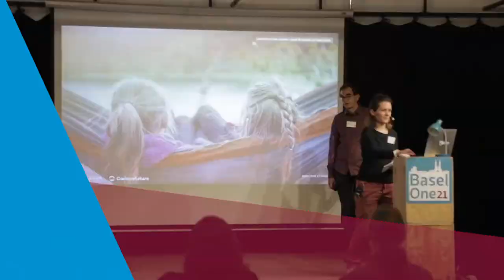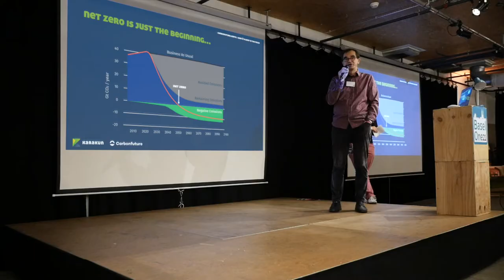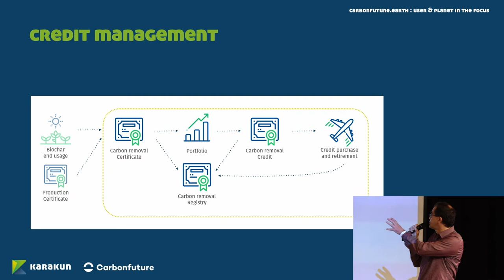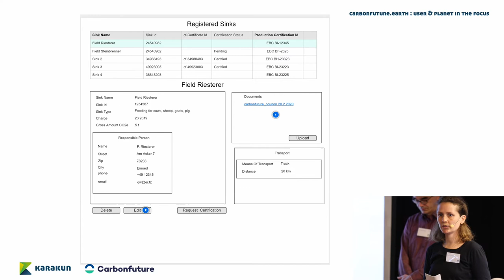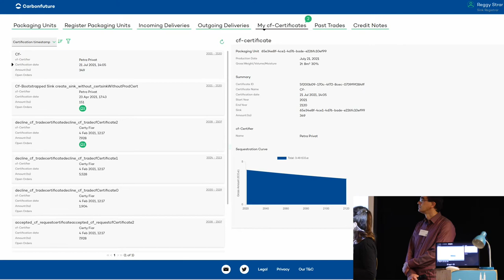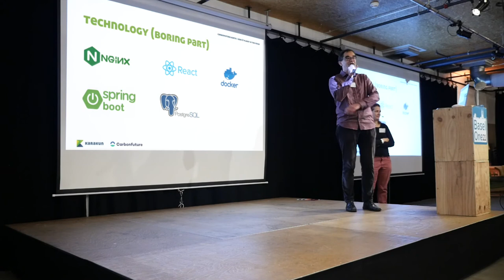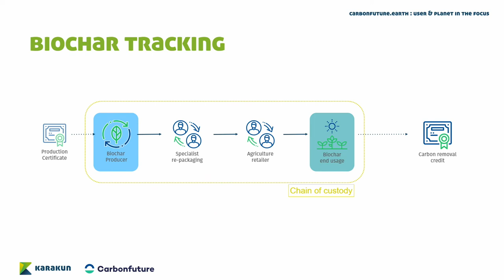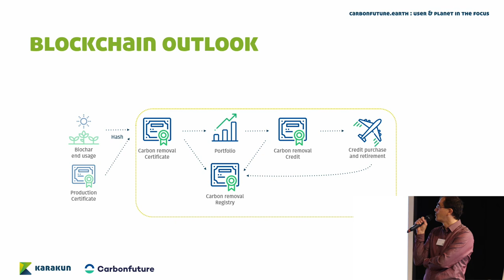carbonfuture.earth: Planet and User in the focus (Cindy Hürlimann, Matthias Ansorge)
Your CO2 Footprint! Greenhouse gases! The climate change! These topics are omnipresent in our daily life and people are very conscious about reducing their CO2 footprint and compensating for their CO2 usage. But actually reduction is not enough. Removal is the new buzzword. We have to actively remove CO2 from the atmosphere and store it in a safe place to contain the global warming. But how should we do this? And what does it have to do with design, software development and the BaselOne?

The German startup company carbonfuture GmbH aims at removing CO2 from the atmosphere, in particular at the storage of CO2 using so-called carbon sinks. The company plans to establish a centralized, trustworthy and reliable trading platform for all relevant stakeholders with a strong focus on security and transparency. As Karakun, we had the honor to help building this trading platform and we were faced with four major challenges.

The User: This platform is brand-new, the company is a startup with a new and creative way to contribute to climate protection, there are rarely any competitors to look at- so where do we start to look at the user?

The User: The user again…because even though we don’t know much about him/her we still figured out that there is diverse set of roles that are going to use the platform and how do we satisfy their wish for mobile access?

The Design: We want carbonfuture to help becoming the best in class of the carbon sink economy so the design needs to reflect this.

Technology: This platform had to be the shining example of stability and security. So all our development work went into building a solid blockchain and reliable web platform on top.

This project was completed within only two months by a totally dedicated and committed team. Carbonfuture just went live with their platform and we hope for all their users and the plant earth that they will succeed.

This talk will focus on the lifecycle of a software development and design project and showcases how we tackled it in this challenging environment.

About Karakun:
Karakun is a team of more than 60 IT professionals working successfully together for more than 20 years. We offer comprehensive services from supporting organizations in optimizing software and process landscapes up to end-to-end development of high-quality software solutions based on Java and web technologies. Furthermore, Karakun offers comprehensive expertise in language analytics based on linguistic-, statistic- and AI-based algorithms. We use agile methodologies like XP, Scrum or Kanban to fulfill specific project requirement and environments.

About Carbonfuture:
Carbonfuture is your marketplace and platform for high-quality and impactful carbon removal credits. Our mission is to serve companies and organizations around the globe on their path to true net zero.